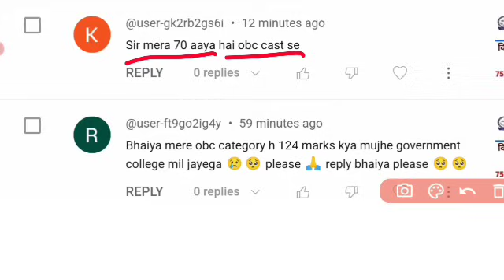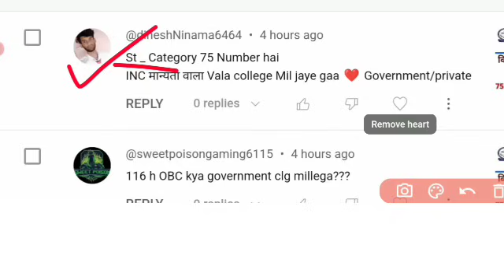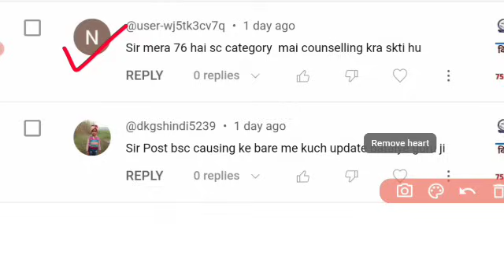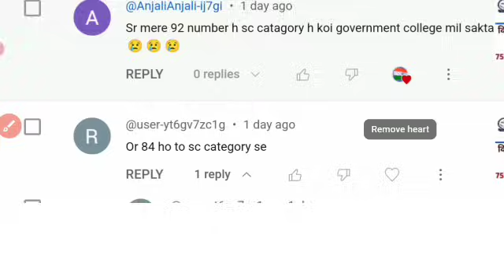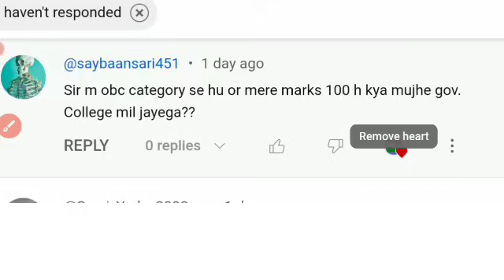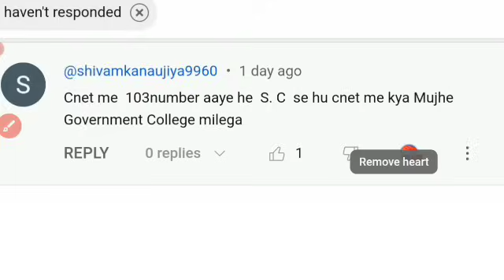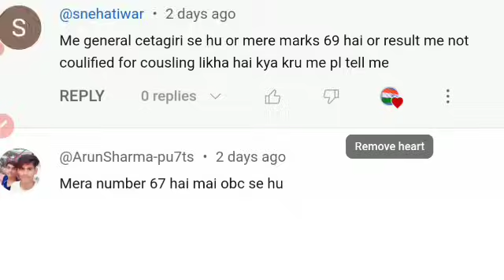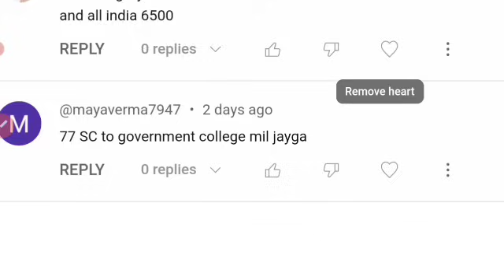abvmu bsc Nursing first Round Counseling choice filling| abvmu first Round किसको कौन सा कॉलेज मिलेगा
🌟Your Query 🌟
abvmu first Round Counseling kaise kare
abvmu first Round choice filling 2024
abvmu Bsc Nursing first Round Counseling
abvmu first Round 2024
abvmu first Round Counseling kaise Hoti hai
abvmu first Round Counseling documents
abvmu Bsc Nursing result 2024
abvmu first Round Counseling 2024
abvmu choice filling 2024@Learning_with_sachin22
abvmu Bsc Nursing choice filling 2024
abvmu first Round Counseling choice filling
abvmu choice filling kaise Hoti hai
abvmu choice filling kaise kare
abvmu first Round choice filling kaise kare
abvmu first nursing answer Key 2024
abvmu answer Key 2024
abvmu choice filling
abvmu choice filling
abvmu Bsc Nursing choice filling
abvmu Bsc Nursing Answer Key 2024